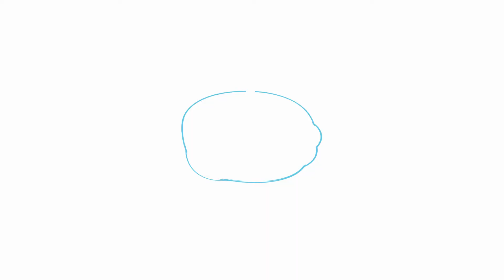Nominiert für Anerkennungspreis Quartierleben 2020: Doris Kaufmann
Seit 2018 verleiht die Stadt Luzern einmal jährlich den Anerkennungspreis Quartierleben. Unter den Nominierten für den Preis im Jahr 2020 ist auch Doris Kaufmann. Sie wird in diesem Kurzfilm vorgestellt.